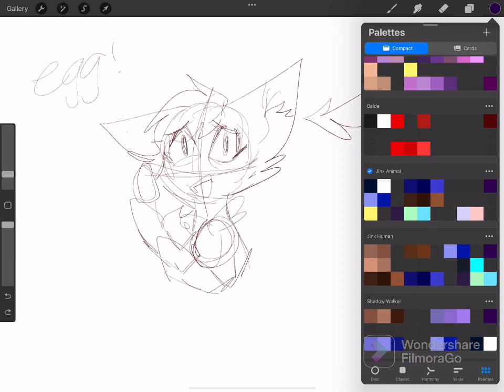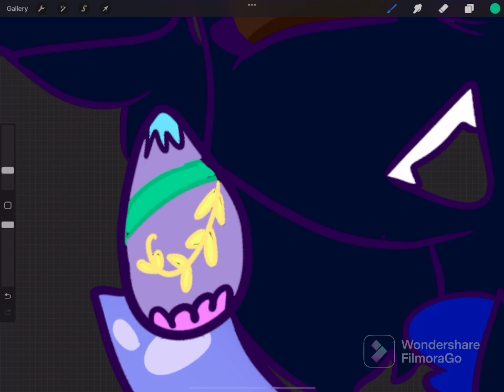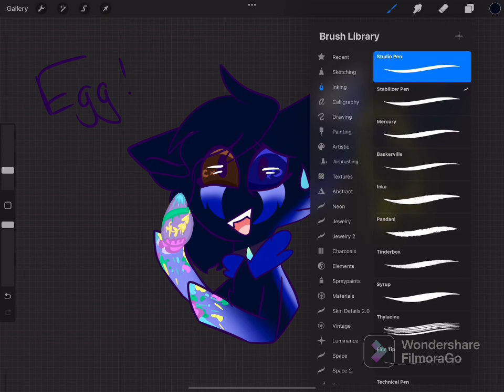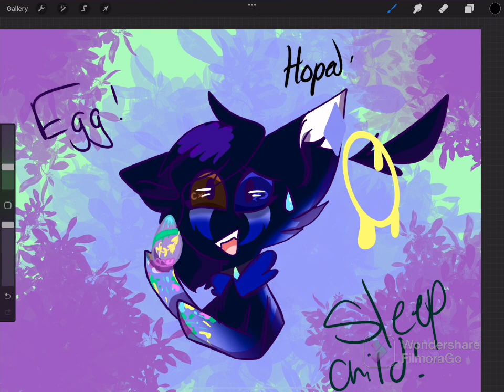Egg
This was a last minute idea but I hoped you enjoyed anyways